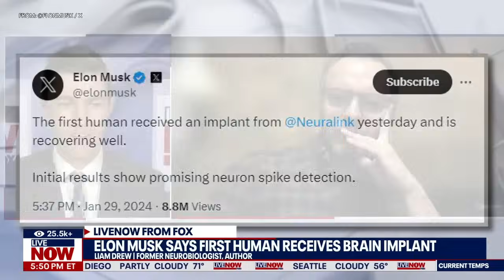Elon Musk: Neuralink brain implant put in human patient for first time | LiveNOW from FOX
According to Elon Musk, the first human received an implant from his computer-brain interface company Neuralink over the weekend.

In a Monday post on X, the platform formerly known as Twitter, Musk said that the patient received the implant the day prior and was “recovering well.” He added that “initial results show promising neuron spike detection.”